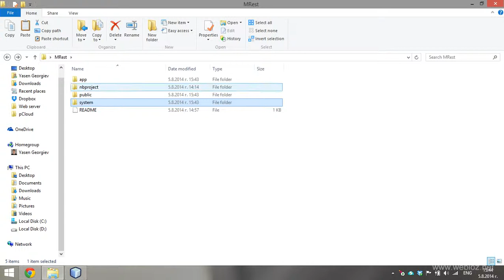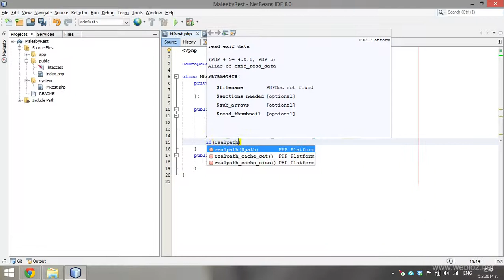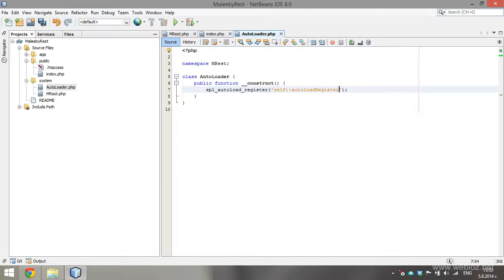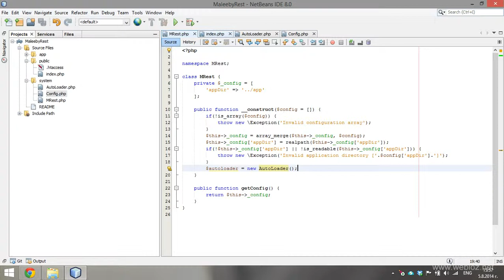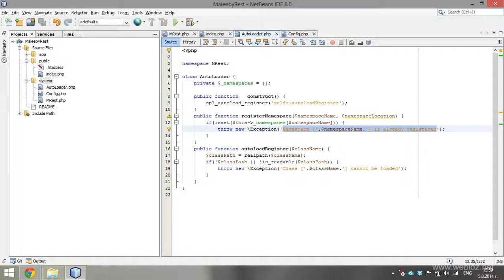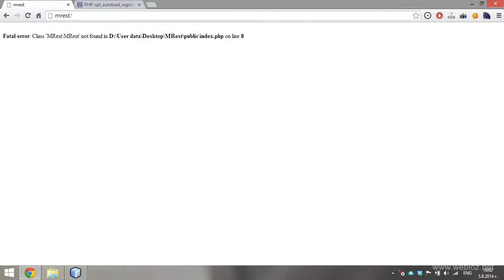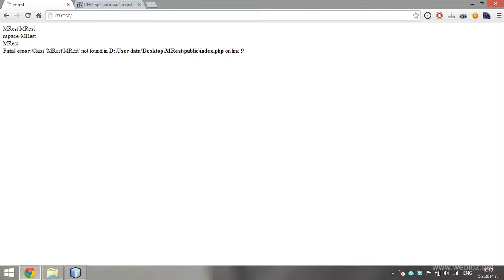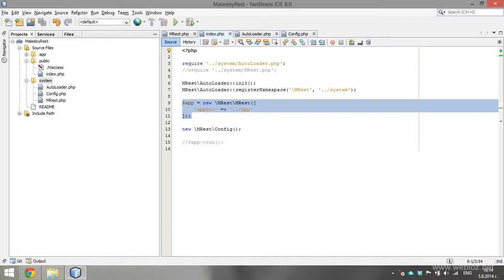02. Автоматизирано зареждане на файлове - PHP Rest Framework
В този урок ще започнем да пишем фреймуърка. Първо ще направим базовия клас, а след това ще стартираме разработката на автоматизираното зареждане на файлове.